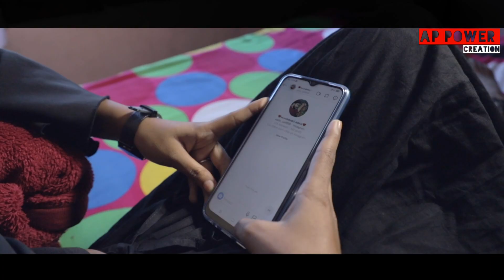Tabaah Song | Yaro Ishq Na Kario Main | Gurnazar | Ap power Creation | True love | Indie Music Label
Tabaah - Official Music Video

Incomplete love ballads don’t just happen, they are destined. Watch out for the incredible ballad of incomplete love by Gurnazar and get blown away by the romance that never got a chance of togetherness.

TABAAH LYRICS – GURNAZAR

Jithe jaana chaundi duniya
Main os raah hoke aaya
Yaaron ishq na kareyo
Main tabaah hoke aaya

Ho jithe jaana chaundi duniya

Ohnu bhull ja kise tareeke
Ajj dargaah hoke aaya

Main tabah hoke aaya
Main tabaah hoke aaya x (2)

Oh ji karke dil da sauda nuksan ho gaye
Ishq karke nazar ji badnaam ho gaye
Sukoon dhundhte the pareshan ho gaye

Ohnu man ke dil da hissa
Main ban gaya ik kissa
Main lokan layi kahaani
Jo wah wah hoke aaya

Main ishq di agg vich
Sadke sawah hoke aaya
Main apni he barbaadi da
Gawah ho gaya
Jehdi poori nahio honi
Oh dua hoke aaya
Main apneyan de vich rehke vi
Tanha hoke aaya

Zindagi mein aise kuchh haadse huye
Hum jazbaati tte jazbaaton mein barbaad se huye
Jinhein maante hum khuda ka diya tohfa
Woh unke liye ik mamuli khairaat si huye

Jo kehnde si bin tere
Main kise naal ni laine phere
Ajj kise hor na hunde
Ohde viah hoke aaya

Tabaah Song Detail
Indie Music Label Content Head : Gaurav Chawla

Indie Music Label Digital Head : Vishal Bhende

Song name : Tabaah
Singer & Lyrics - Gurnazar
Composer : Gurnazar & GoldBoy
Music Production : GoldBoy
Qawaali : Khan Saab
Guitar Arrangements : Shomu Seal
Harmonium : Shibu Ji
Rhythm : Jaimal
Flute : Ravi Singh

Listen ad-free with YouTube Premium
Song_ Tabaah
Artist_ Gurnazar

🎬Video Credits ;-)
🌟 StarCast :-    Aakib Saifi /  Priya Gupta / Shadab Akhtar / Rajat Saini / Rajat Gowsami & Sonu Arya..

📷 Cameraman .._ Arjun / Aakash &  Shivam Saini

🎥 Director :- Aakash

💻 Editor : Chandu Saini

✍️ Story/Writer :- Aakash

Aakib Saifi...

Sumedha .

Shadab_Akhtar..

Rajat...

Sonu Arya..

Dev Rajput..

Thanks😊 For special...🙏🙏
 Rajat Gowsami